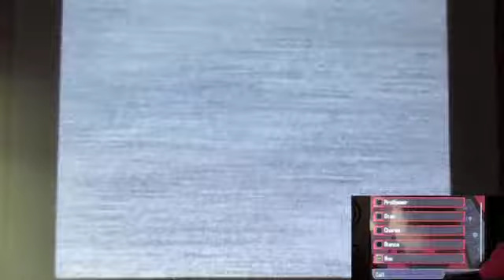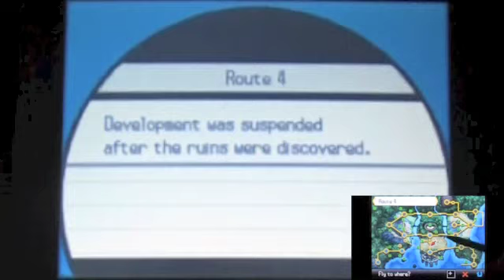Pokemon White 2 (Challenge Mode) Commentary Part27 "PWT!!!!!"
Well previously I got the Fifth Badge!!!
NEXT STOP, Clay told us about the PWT (Pokemon World Tournament)
Where we can battle some trainer who I had battle before!!!
So what that we waiting for? LET'S ROLL!!!